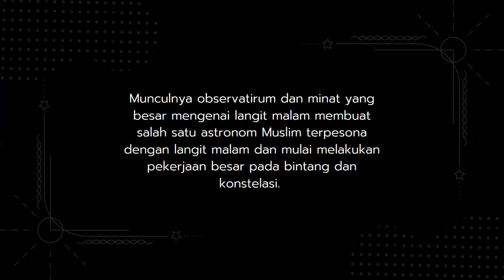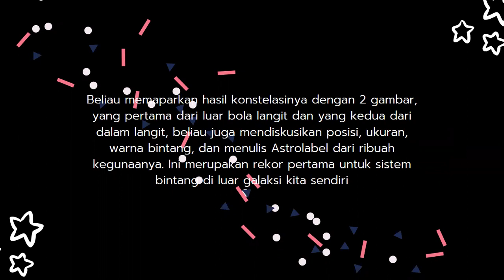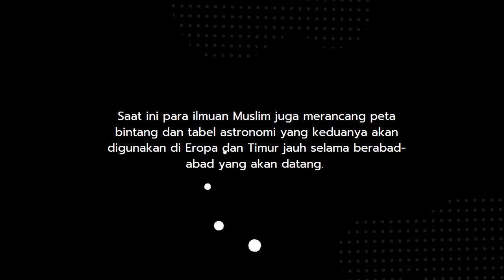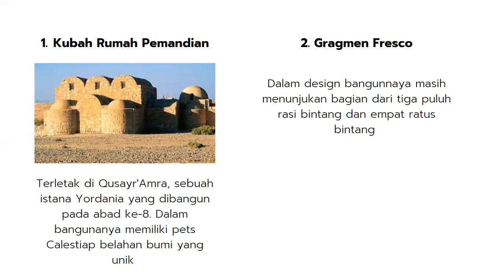Stars - 1001 Inventions Muslim Heritage in Our World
Tugas Akhir Sejarah Peradaban Islam
Nama : Siti Alifiah Jinan
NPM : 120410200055